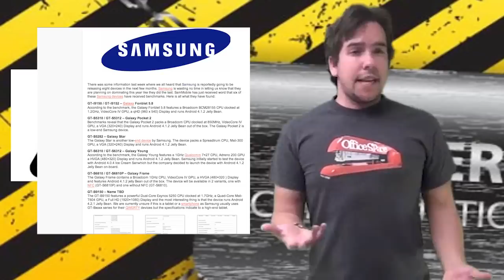The ManDroid Show: Motorola X Phone will be Bulletproof! HTC M7 will have 'Ultrapixels'!